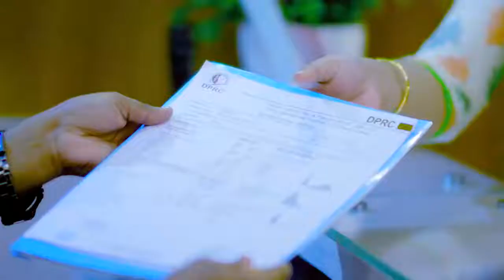সারভাইকাল স্পনডাইলোসিস ও পিএলআইডি ভাল হল | Cervical Spondylosis & PLID Treatment